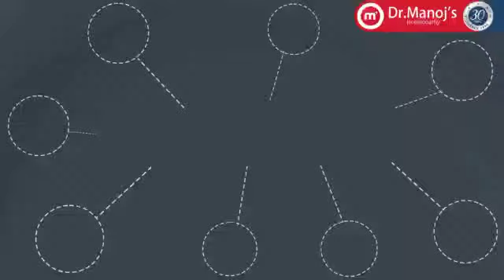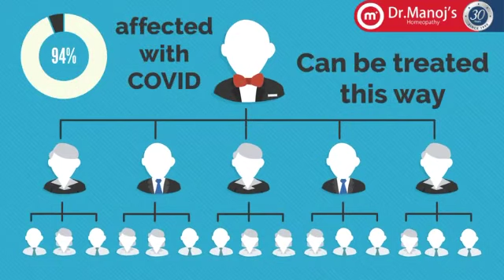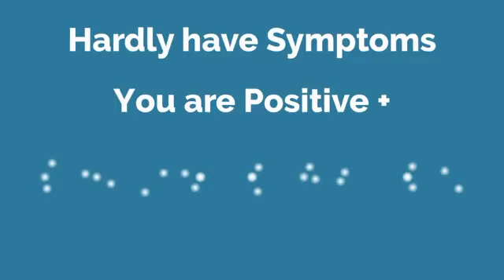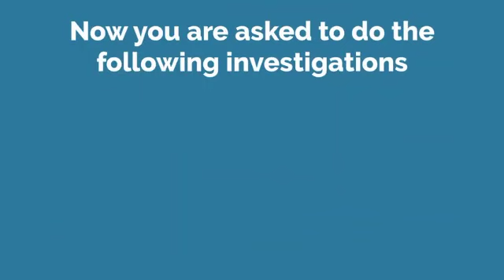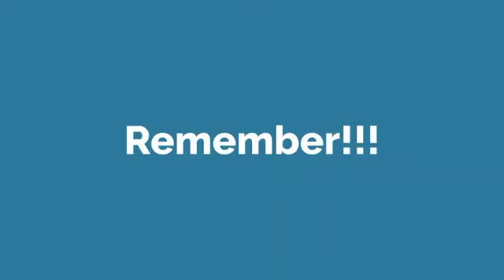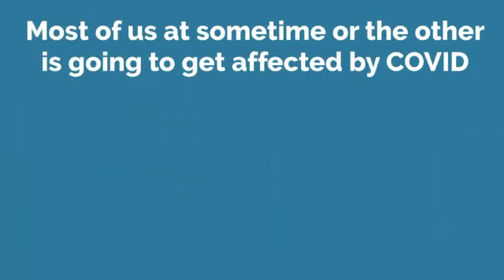How covid affected lungs.